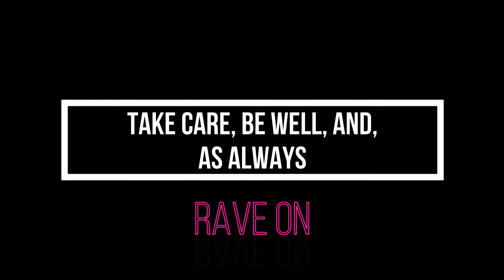Prostate Cancer Recovery Diary Day Ten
A 5 mile walk!